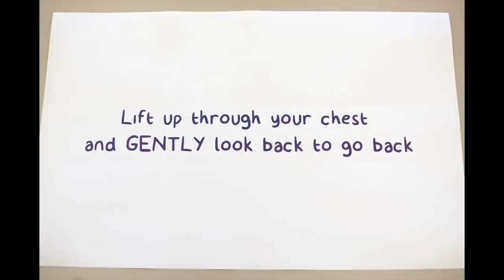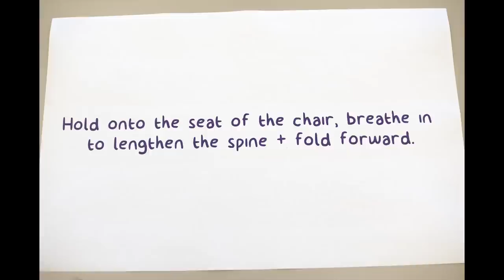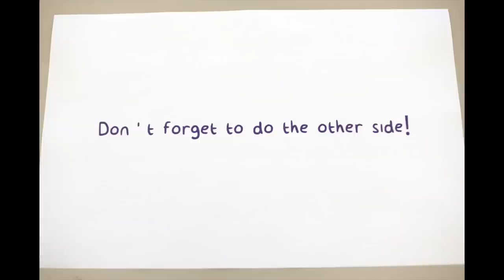The Whole U - Desk Yoga for Hips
Learn pidgeon, the ultimate hip opener, while at your desk. Featuring Phil Hurvitz, Research Assistant Professor for Urban Design & Planning at the University of Washington. This series of videos was inspired by Dr. Gary Martin, yoga instructor at the IMA. Go to uw.edu/wholeu for more info on yoga and exercise training plans.